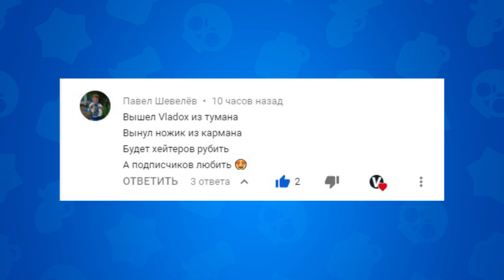ИГРАЮ ЗА ПЕННИ В БРАВЛ СТАРС | PENNY BRAWL STARS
Новый геймплейный ролик по игре brawl stars , именно в этом видео я поиграю за penny и постараюсь выиграть как можно больше каток в режимах.